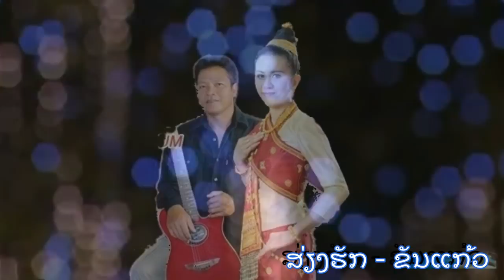ສ່ຽງຮັກ - ຂັນແກ້ວ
Xian Hak:  Khankeo
ເນື້ອຮ້ອງທຳນອງ: ສຸດທິ ມິ່ງຄຳສວັດ
ຮຽບຮຽງດົນຕຣີ:   ງຽນວັນຮົວ
Hart To Hart - L'amour du risque
Certain video incorporated from BanNork Concept Live June 01, 2015 at VTE ITECC Laos.